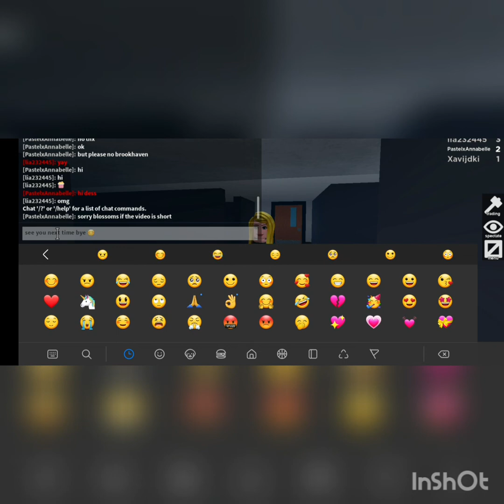So today I m playing flee the facility sorry I was confused (from annabellechung) hope you enjoy😉